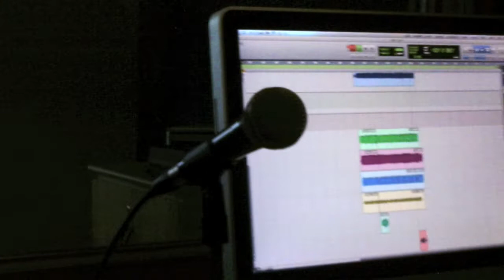TEASER #5 NOVO CD DA SEMENTE YESHUA (NÃO QUEIRA SER DEUS)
((AGUARDEM QUE LA VEM PEDRADA))